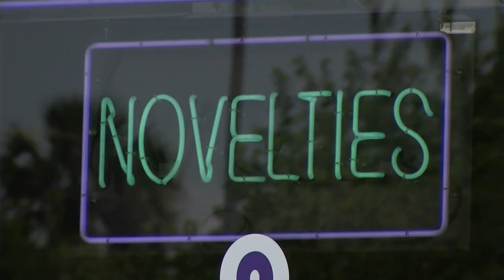3 stores raided for synthetic drugs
Three Jacksonville video stores were raided by police Wednesday, after a long-term investigation of synthetic drugs.